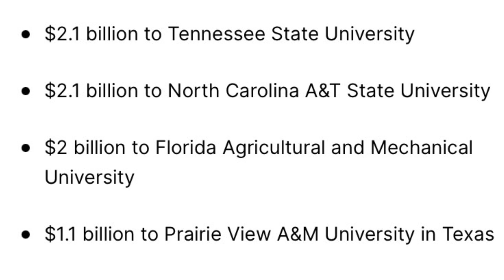First Take Headed to Savannah State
Stephen A. Smith and Shannon Sharpe are bringing ESPN's First Take to Savannah State University, according to a spokesperson. The powerhouse sports talk duo will be hosting the show in front of a live audience for the first time ever on the university's campus on Monday, November 6 2023